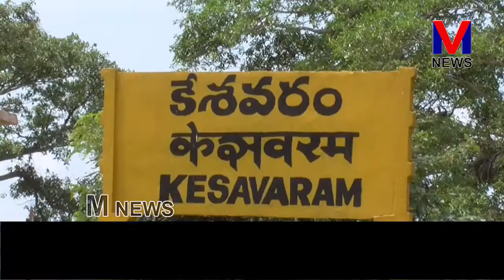కేశవరంలో ఉచిత మెడికల్ క్యాంపు|| M NEWS TELUGU